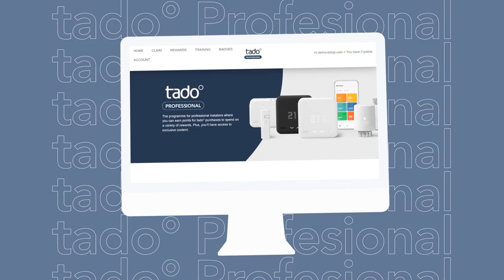tado° Professional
The programme for professional installers where you can earn points for tado° purchases to spend on a variety of rewards. Plus, you’ll have access to exclusive content.